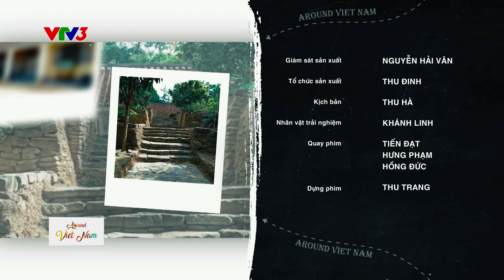AROUND VIỆT NAM | Tiên Phước - Nét đẹp bình dị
TIÊN PHƯỚC - NÉT ĐẸP BÌNH DỊ

Ghé thăm Tiên Phước, Quảng Nam - xứ sở "thập ngũ tiên sa", hành trình trở về với chốn quê thanh bình ở làng cổ Lộc Yên. Bước đi dưới những con đường rợp bóng cau ở đây vào mùa lúa chín, chào đón bạn là hương lúa thơm nồng và một khung cảnh thanh bình.

Những con đường lát đá chính là đặc điểm nổi bật của làng cổ Lộc Yên, từng lớp đá rêu phong uốn lượn do chính tay người dân tạo ra sẽ dẫn chúng ta đến với một địa điểm vô cùng thú vị ở ngôi nhà cổ có niên đại từ cuối thế kỳ 18,...

Cùng theo dõi số phát sóng ngày 18/7 của Around Viet Nam, để khám phá ngôi làng cổ được xếp hạng Di tích quốc gia và công nhận là một trong bốn làng cổ đẹp nhất Việt Nam.